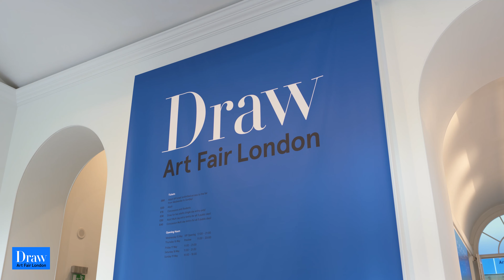@ Draw Art Fair London - Saatchi Gallery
17-18 May 2019

DOP/Editor: Antonino Pilade
Director: Antonino Pilade